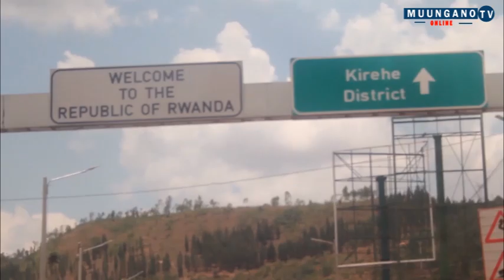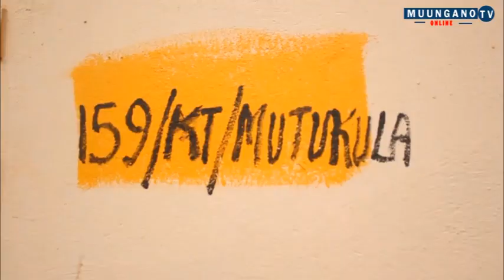WASABATO BUKOBA WANAVYOCHUKUA TAHADHARI YA EBOLA